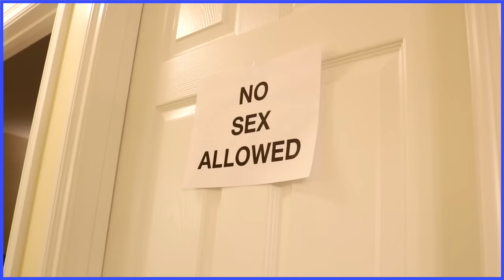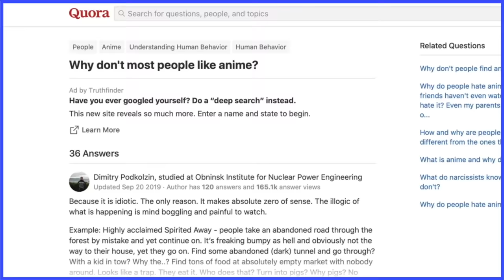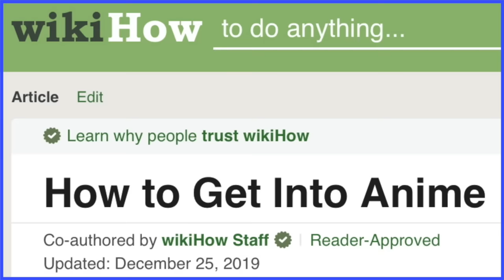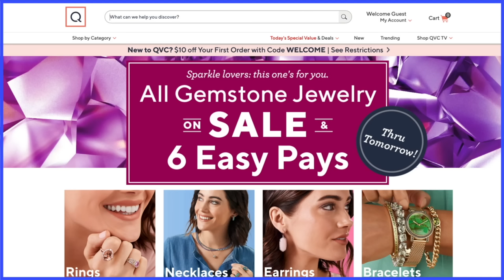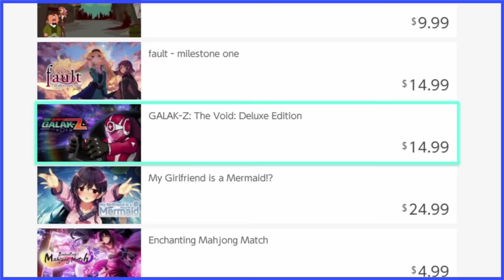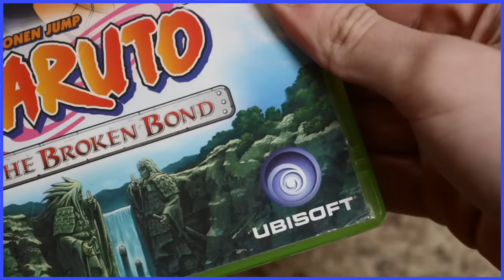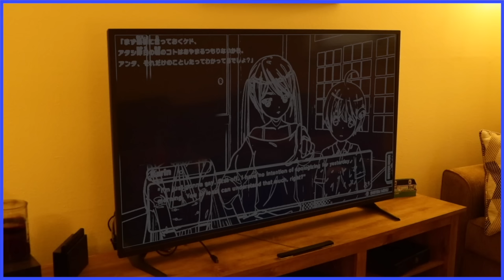Anime Games - Scott The Woz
Scott refuses to watch anime so he plays anime.

Voice Acting by
Kristi Rothrock

Guitars by
Joshua Taipale

"Theme of Musha Aleste" from M.U.S.H.A.
"Main Menu" from Bakugan Battle Brawlers
"Mayonnaise Hills" from Tokyo School Life
"Horse Race" from The Legend of Zelda: Majora's Mask
"Anime Fight Scene (Original Piece)" by Nick Karr, Garrett Williamson and Joshua Taipale